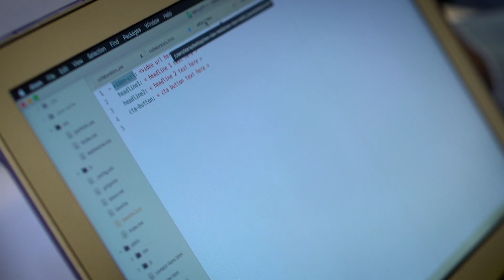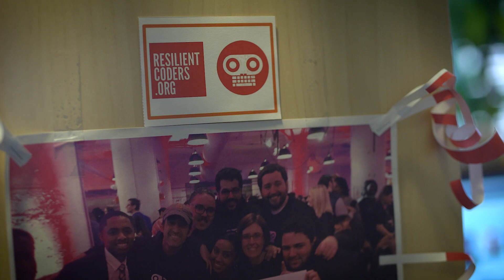Resilient Coders Bootcamp and Resilient Lab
Resilient Coders Bootcamp teaches young adults from traditionally underserved and underrepresented communities how to code, and then propels them into employment in tech. Resilient Lab is a digital agency that employs Bootcamp graduates through technical fellowship. Video courtesy of SapientNitro.